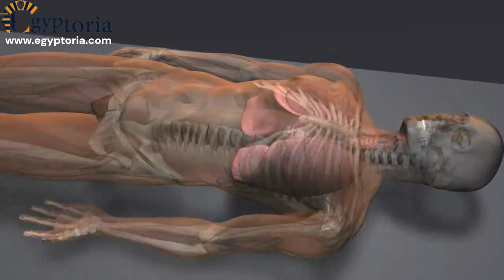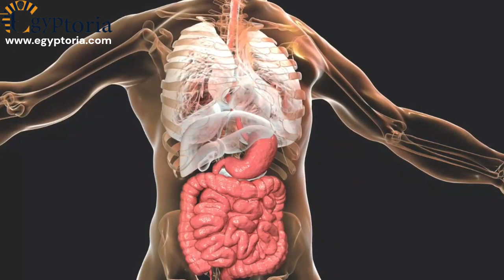Archeologists discover the different types or styles of mummification in ancient Egypt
In ancient Egypt, there were different types or styles of mummification. The most elaborate and costly method was the royal or elite mummification, reserved for pharaohs, members of the royal family, and high-ranking individuals. It involved the removal of organs, treatment with various chemicals and resins, and storage of organs in canopic jars. Middle-class mummification, more accessible to the general population, followed a similar process but with some variations. The organs were often placed back into the body after preservation and the body was treated with natron and packed with linen or sawdust. The least expensive method was natural or simple mummification, occurring when bodies were buried in hot, dry desert sand or arid environments, leading to natural dehydration and preservation. These bodies were often wrapped in simple linen bandages or placed in wooden coffins. Over time, these methods evolved, and there may have been regional variations as well.